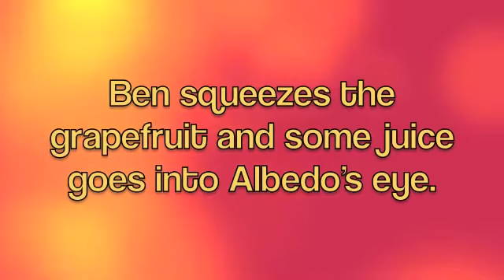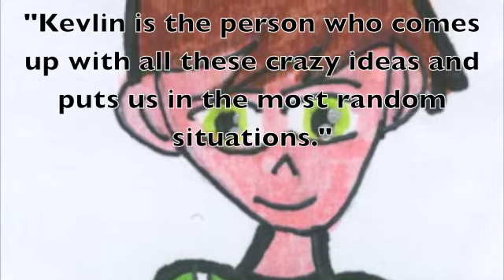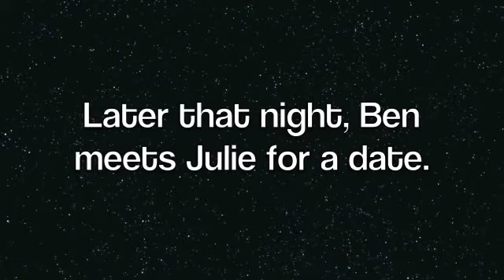~Grapefruit in My Eye~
For BeckRoses88 (a.k.a. RoseytheHuman88) so, you've been looking for this second grapefruit along with some other viewers, since the ~Bridge of Doom~, here it is. It's in the video I just uploaded. Enjoy, and if you like fruit DO NOT lick the screen, these are not real fruits, just pictures.